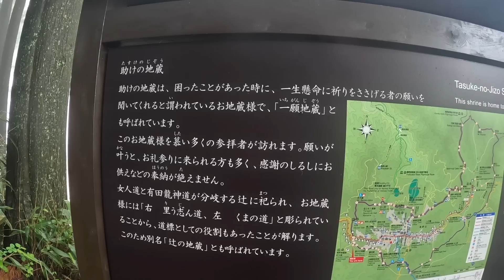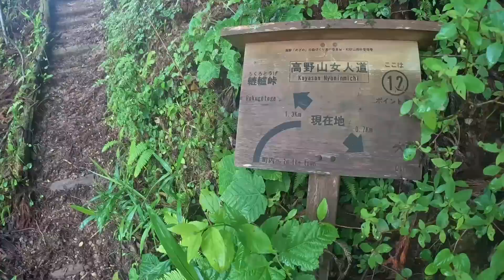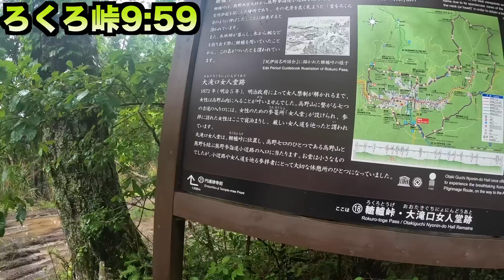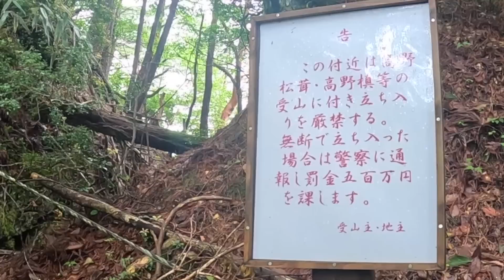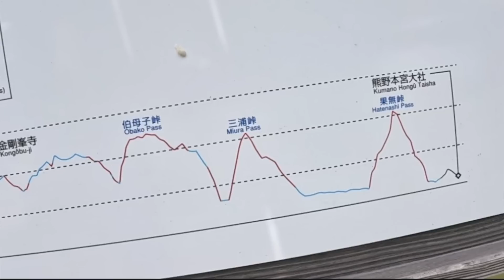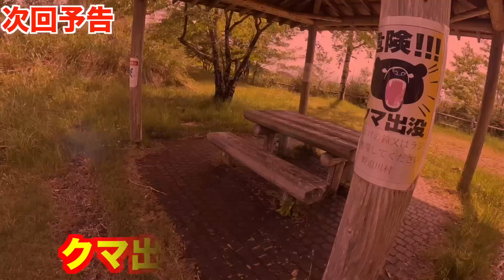今年初ロングトレイル！熊野古道小辺路70kmに挑んだら文句ばかりだった！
毎年行こうとしている大峰奥駈！膝の具合が不安なので、今年は梅雨の時期に、熊野古道にチャレンジしました！

熊野古道5本のルート（伊勢路、紀伊路、中辺路、大辺路、小辺路）から一番きついとされてる小辺路を選びました！

果たして無事に３泊4日で熊野本宮大社に辿り着けるのでしょうか。

00:00 オープニング
04:51  ltm オリジナルベースレイヤー　フィールドテスト
13:06  ろくろ峠到着！
20:29  柿の葉寿司食べる！
23:07  次回予告

2023年オリジナルブランド「 ltm」の手ぬぐい発売してます！

（現在は関東地方募集停止しております。関西、中部、九州地方は引き続き、メンバー募集です。）